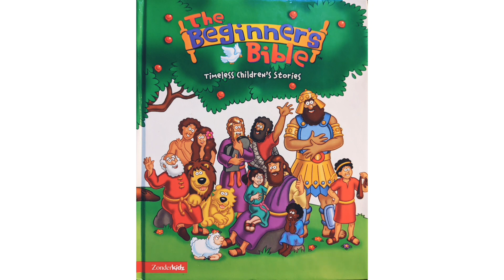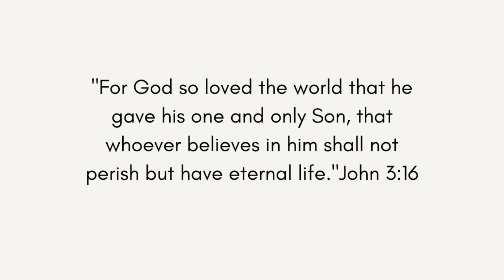Palm Sunday (March 2023 Sunday Lesson 1)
Lesson Series: Holy Week
Lesson 1: Palm Sunday